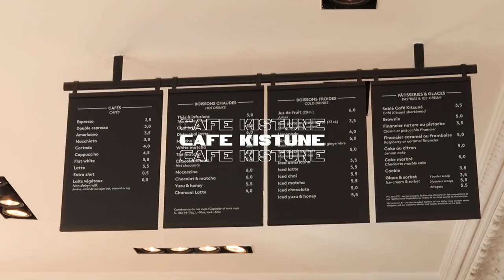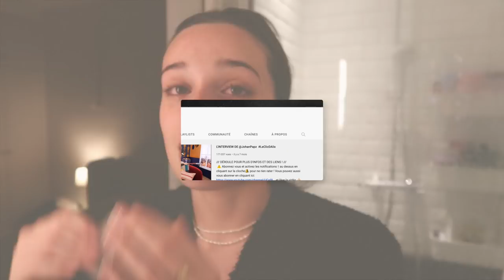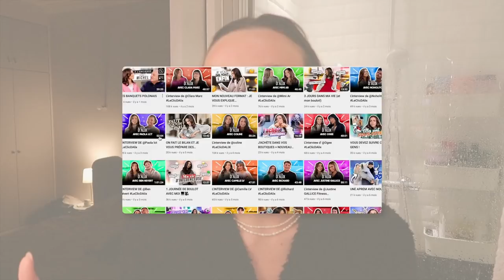JE TESTE LES OEUFS DE PÂQUES LES PLUS CHERS DE PARIS | Andie Ella